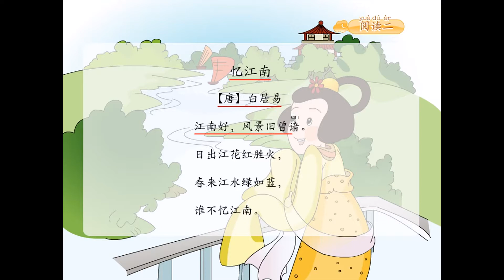第10册 第06课 忆江南（阅读）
中国暨南大学华文学院《中文》第十册